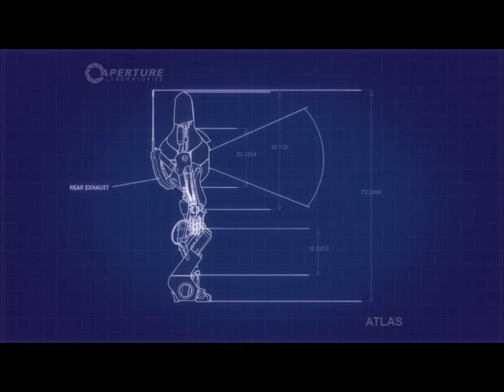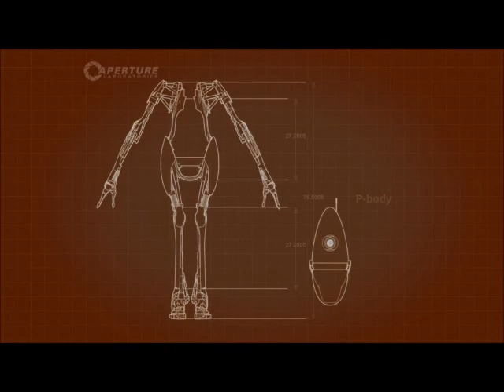Portal 2 with TaitFox and Kjata119 Part 1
Hello everyone, Taitfox here once again, I'm going to uploading me and my friends co op lets play of the coop side of Portal 2, where we go through many laughs, many trials, and deal with our ever growing need to mess around and troll eachother... welcome to the games everyone, hope you like it!